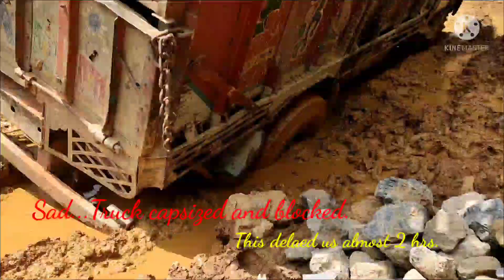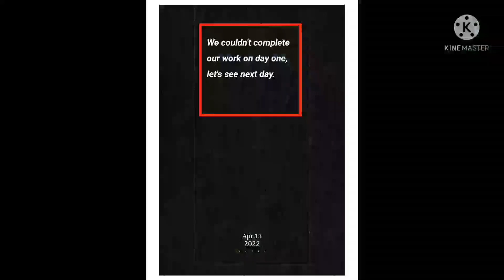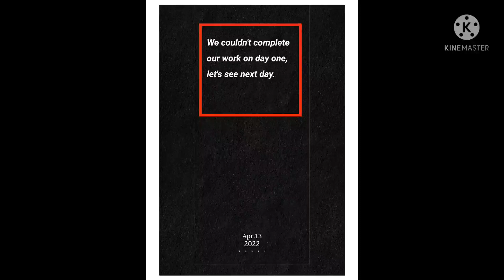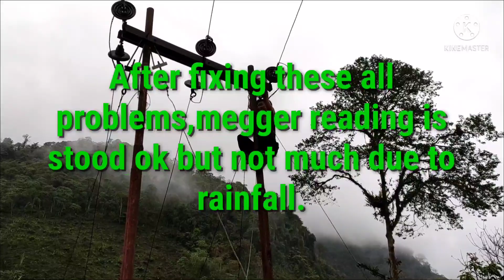The Tali's 11kV line maintenance and fault searching.monsoon landslides#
Dated: 13/03/2022- 15/03/2022

The video shown is not completed, the next day before the charging line we did a megger test, and again we found one phase short.
It was a challenge and experience for me and very interesting to find the fault along with the long-distance 11kV power line by doing Megger(IR)  device.